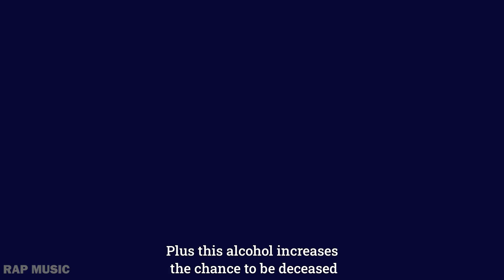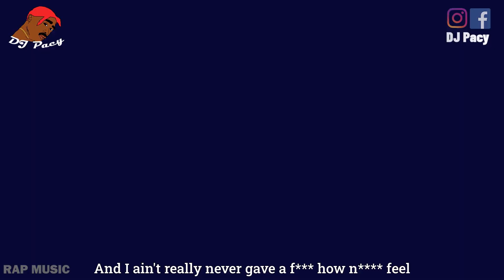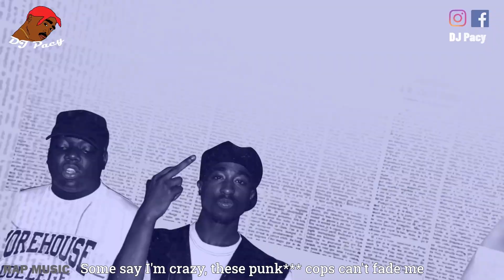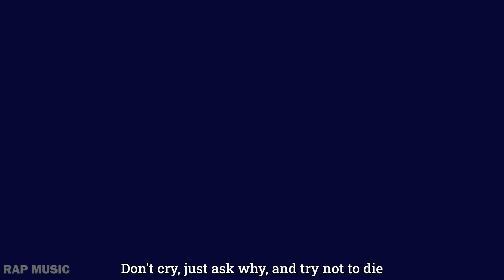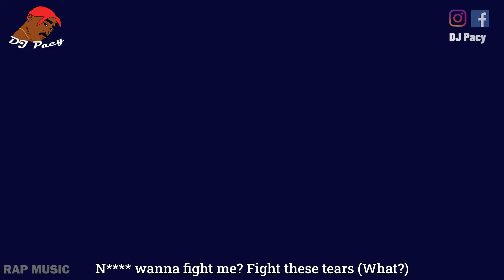2Pac - Living Legends ft. Dmx (HD) ✪ 2022 ✪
*DJ PACY REMIX!

DETAILS:
_Song name: Living Legends
Artists: 2Pac | Dmx
Remix made by: DJ Pacy
From Songs: No More Pain | Untouchable | Ghost | Get It On The Floor
Beat By: Kamar Beatz_

Movies/videos used (credits):
- Tupac Videos
- DMX Videos

*_Enjoy!

*LYRICS:
_2Pac - Living Legends ft. Dmx (HD)

2Pac - Living Legends Lyrics
DMX - Living Legends Lyrics
2Pac - No More Pain Lyrics
2Pac - Ghost Lyrics
Dmx - Get It On The Floor Lyrics_

_Tupac Amaru Shakur Remixes
Banger action music and videos
2Pac For Life_

*NOTICE:
_If you see something of yours that has been posted to this channel either ask for credit in a comment or message one of my contact pages linked below:

I do my best to be creative while making remixes and videos (with lyrics), and I hope people will enjoy this channel.

Since I'm working two jobs, I hope you won't mind if I'm sometimes late with posting a new video.

Software products I'm using:
- FL Studio (creating / modifying beats)
- Virtual DJ (remixes)
- Camtasia Studio (videos)
- Adobe Photoshop & Illustrator (thumbnails & branding)